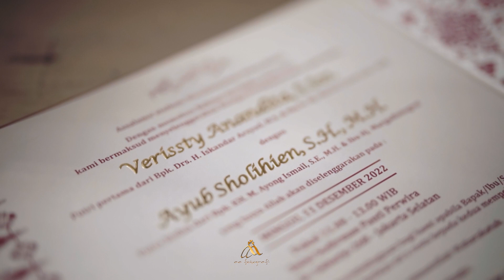AA FOTO | Wedding Teaser Verissty & Ayub